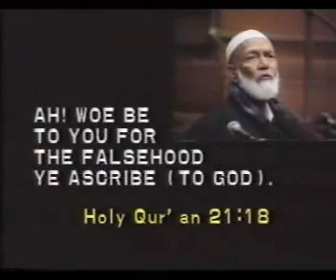Ahmad Deedat vs Anis Shorrosh - Is Jesus God 8 of 16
مناظرة الشيخ أحمد ديدات ( رحمه الله ) مع أنيس شروش - هل يسوع  إله